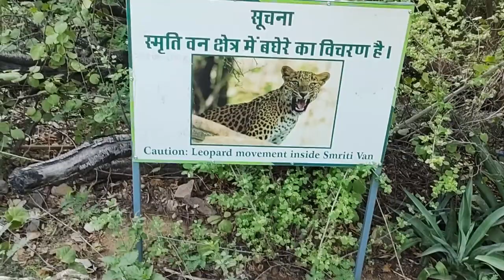Top of the Smriti Van !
Hello everyone ,
                             In this vlog I went to Smriti Van , Jaipur. The location is very beautiful and adventurous! There are separate areas for specific species like butterfly and different birds. Those who love to climb mountains can go to the mountain around as this is also a mountainous region. Lovely place of Jaipur!

For updates --

See you guys in next one!